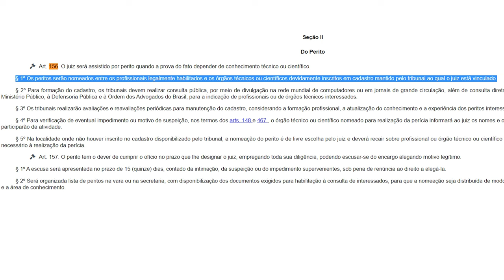PRECISO TER EMPRESA PARA SER PERITO JUDICIAL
Será que é necessário ter empresa para trabalhar como perito judicial.

Nesse vídeo eu te explico detalhadamente e sem enrolação se você precisa ter um CNPJ para ser perito.

💡 CONTEÚDOS COMPLEMENTARES SUGERIDOS:

✓ 7 MOTIVOS PARA SE TORNAR PERITO JUDICIAL

✓ COMO SER NOMEADO PERITO JUDICIAL

✓ ETAPAS DE UMA PERÍCIA JUDICIAL